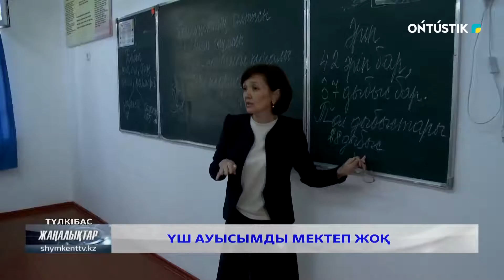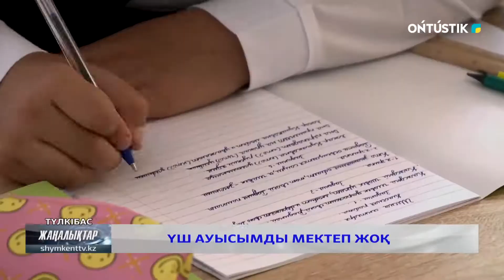Үш ауысымды мектеп жоқ